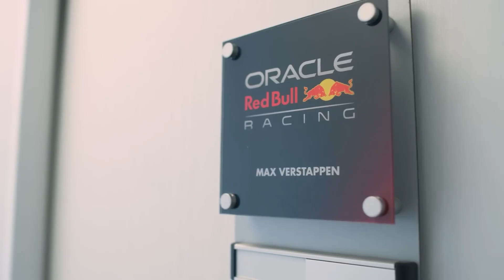Qatar Post-Race DATA Reveals the REAL Reason Behind Verstappen’s Pace Collapse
Newly released post-race data from the Qatar Grand Prix has revealed the real reason behind Max Verstappen’s shocking pace collapse   and the findings are far more serious than anyone expected. In this video, we break down the critical details hidden inside the long-run telemetry, tyre temperature traces, energy deployment patterns, and the engineer debriefs that uncovered the truth behind Verstappen’s sudden drop in performance. This analysis explains why the RB21 fell out of its ideal operating window, how the tyre degradation spiraled out of control, and why Red Bull’s strategy team was caught completely off-guard. We also examine the internal reaction in the garage, the tense radio messages that signaled rising panic, and the technical factors that triggered Verstappen’s worst performance window of the season. With powerful SEO keywords like Verstappen Qatar, Qatar data revealed, Red Bull pace collapse, F1 post-race analysis, and Verstappen performance drop, this description is fully optimized for YouTube search, browse features, and suggested video algorithms. If you want the clearest and most complete explanation of what truly caused Verstappen’s Qatar downfall, this video uncovers every essential detail.